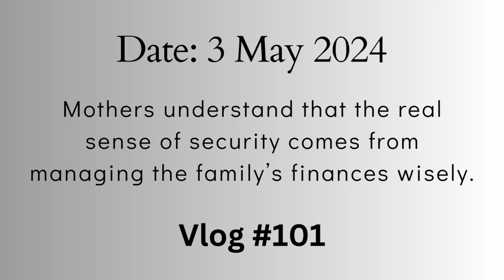Mummy kitna paise ka sochti hai | Ghar ki bachat